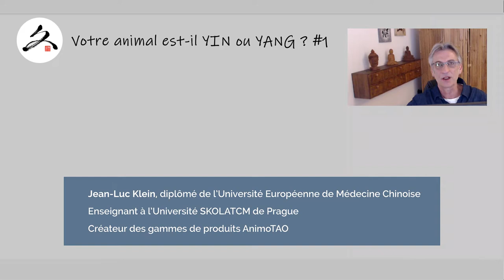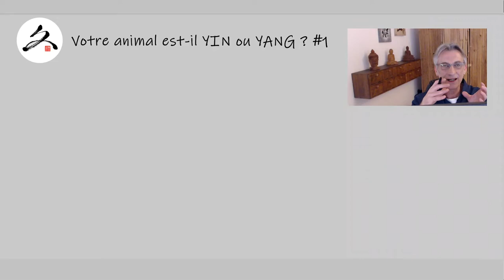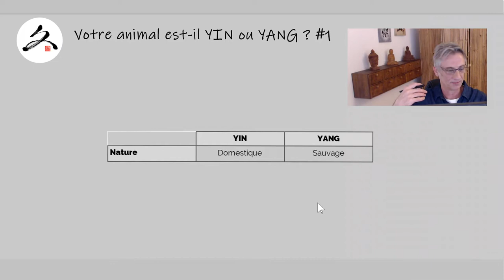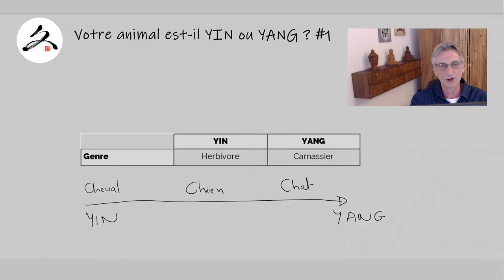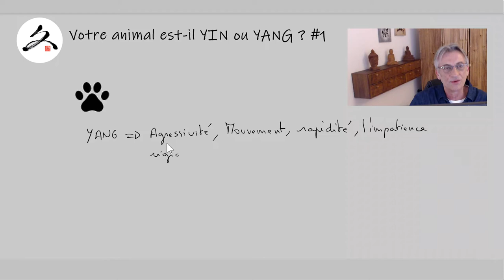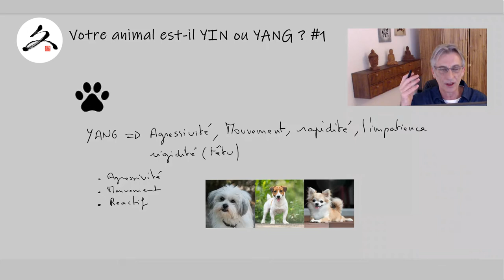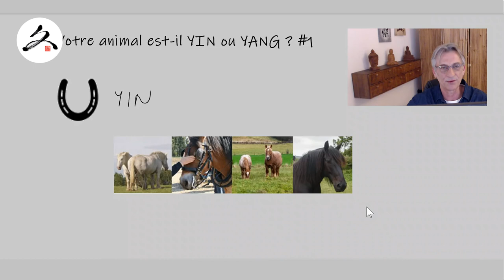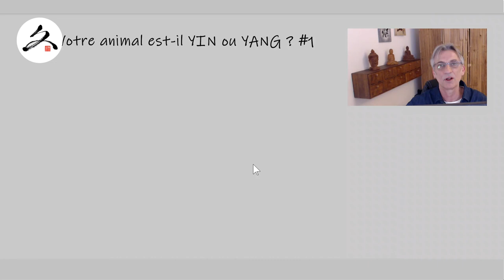Comment bien choisir l'alimentation et le mode de vie de votre animal ? par JL Klein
Suite à ma vidéo sur l'alimentation du chien, j'expliquais que le plus important était surtout d'adapter le choix des aliments à l'équilibre énergétique de votre animal et de son mode vie. En effet, il n'existe pas de bons et de mauvais aliments, il y a juste ceux qui sont parfaitement adaptés à votre compagnon.

J’ai donc décidé de vous proposer d'autres vidéos sur l’énergétique chinoise. Vous pourrez ainsi faire vos choix de façon pertinente en répondant au mieux aux besoins de votre animal, quel qu'il soit.
Dans cet article, nous allons envisager l'équilibre YIN / YANG d'un animal au regard de ses caractéristiques générales, en particulier son espèce et sa race.
Dans le deuxième article, j'aborderai le même sujet mais en considérant, cette fois,  les caractéristiques de votre animal qui lui sont propres.

Nature & autonomie
Commençons par la nature "Sauvage" ou "Domestique" d'un animal. Plus il est sauvage, plus il sera YANG car obligé de s'organiser seul pour assurer sa survie.
Plus il est domestiqué et proche de l'homme, moins il est autonome, plus il sera considéré comme YIN.
Comme pour tous les critères qui vont suivre, il convient de relativiser. Ainsi, une tortue bien que sauvage sera considérée comme YIN (car paisible, lente et peu agressive) en comparaison à un cheval (rapide, fougueux) qui pourtant est domestique.
Pour ce qui nous concerne, le chat est plus YANG que le chien qui lui même est plus YANG que le cheval.
L'homme quant à lui, est beaucoup moins YANG que ces trois sortes d'animaux.

Le genre
Un carnassier doit avoir de l'énergie pour attraper ses proies. A l'inverse, un herbivore est plus placide car il n'a pas à mobiliser son Yang pour trouver des végétaux.
Force est de constater que la race d'un animal est un facteur prépondérant pour ce qui est de l'équilibre YIN / YANG, que ce soit sur un plan physiologique ou comportemental. C'est d'ailleurs pour ces raisons qu'une sélection a été faite, pour le bon comme le moins bon.

* Nos amis chiens
Même si tous les chiens peuvent être gentils et proches de l'homme, certains vont plus facilement mobiliser leur YANG que d'autres.
Bien entendu, il ne s'agit pas de faire une échelle de valeur entre les chiens mais simplement de souligner des différences de caractéristiques évidentes.

Au YANG correspond le feu, l'agressivité, le mouvement, la rapidité, l'impatience, la rigidité (têtu)...
Par conséquent, plus un chien sera apte à mobiliser son agressivité plus il sera considéré comme YANG. Comme le Pitt Bull, le Malinois, le Staffordshire Bull Terrier, le Rottweiler, le Berger-allemand...
Seront considérés aussi comme YANG les animaux qui ont besoin de bouger comme les chiens de chasse ou de bergers tels que le Border Collie, Le Berger des Pyrénées...
Idem pour les chiens qui sont assez réactifs comme le Jack Russel, le Shi Tzu, le Yorkshire ou même le Chihuahua...
Même chose pour les chiens qui doivent activer leur YANG afin de résister au froid comme le Husky ou le Malamute, indépendamment de leur fourrure qui les aide bien pour cela.

Au YIN correspond l'eau, le calme, la douceur, la lenteur, la patience, l'adaptabilité...
Un chien qui réfléchit avant d'agir, qui aime aider ou qui a le profil "chien d'accueil" sera considéré comme YIN.
Dans ce club et parmi les plus connus, nous trouverons le Golden Retriever, le Labrador, le Bouvier bernois, le Flat-coted, le Terre-neuve, le Léonberg...
Bien entendu, comme pour toutes les autres rubriques, cette liste n'est pas exhaustive !

Nos amis chevaux
Parmi les chevaux plutôt de nature YANG, nous pouvons citer le Pure-sang arabe, l'Espagnol, le KWPN ou le Quater Horse qui sont appréciés, entre autres, pour leurs qualités sportives.

Nos amis chats
Le chat est un animal domestiqué mais garde malgré tout son petit côté "sauvage". Certainement plus que le chien si nous le comparons au loup.
J'ai donc l'impression qu'il y a moins de différences entre les races de chat qu'entre les races de chien. Je me place toujours du point de vue de l'équilibre YIN / YANG, nous sommes bien d'accord.

Conclusion
Au travers de ce petit tour d'horizon, j'espère vous avoir mis un peu de lumière sur la nature YIN ou YANG d'un animal. Mal gérée, cette disposition peut se manifester sous forme de déséquilibre qui peuvent vite avoir des conséquences sur la santé physique et émotionnelle de votre animal.